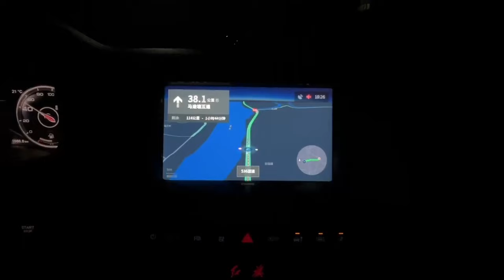【合集】支书看好生态养鸡前景! 王胖继续追加投资，几百万投资仍不服输？【王玮先生】